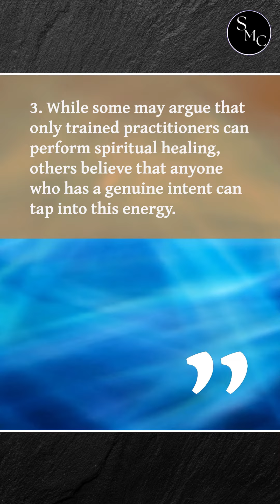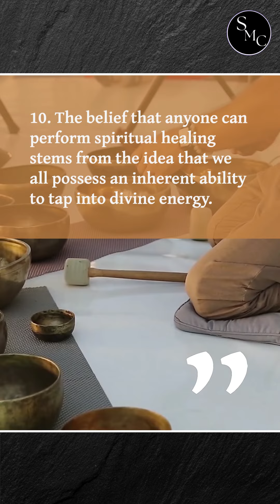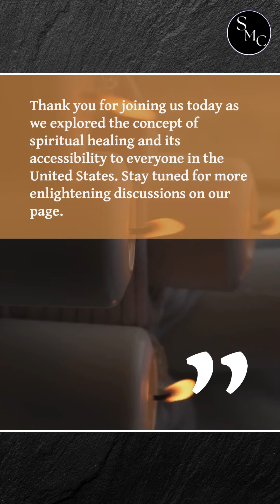Exploring Spiritual Healing in the United States: Can Anyone Perform It?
Discover the world of spiritual healing in the United States and find out if anyone can practice this transformative technique. Gain a deeper understanding of the possibilities and benefits of spiritual healing near you.

spiritual healing, United States, practice, transformative technique, possibilities, benefits, near you

Hi, and welcome to SPIRITUALITY n MOTIVATION connect with Philip M-I
This YouTube channel was created for pretty much anyone that aspires to achieve total FREEDOM in their life.

Whether it is Health freedom or financial freedom, it cannot be quantified, and breaking away from the dark shackles that have held you back, is liberating.

I help people who are going through a physical or mental or emotional or spiritual problem, or attack in their life, get solutions as an end result.

This means: if you are suffering from depression, anxiety, trauma, smoking, or attack from witches, wizards or evil spirits or demons, or possessed or any emotional problem or spiritual or mental, or physical problem, etc.

That is what we have been providing for people for the past 30 years of service, and bringing it to your life on YouTube channel is an awesome development, as the benefits are huge.

CONSULTATION ⇨ book 1-On-1 a FREE 30-minute information call with me , on how to solve your problem.